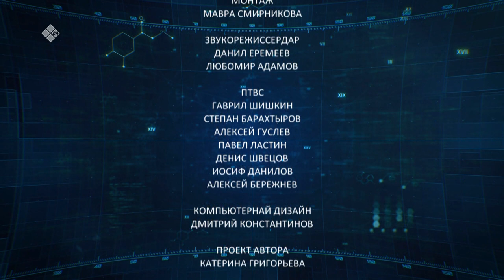«Lectorium Саха»: профессор Авксентий Мординов философия наукатыгар үтүөтэ (02.03.20)